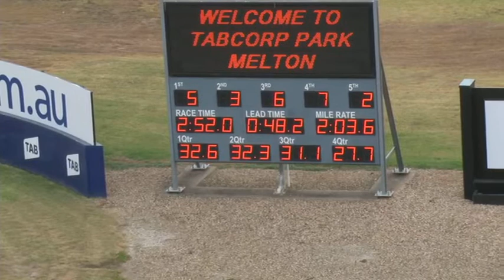Melton 20-03-18 Trial 7